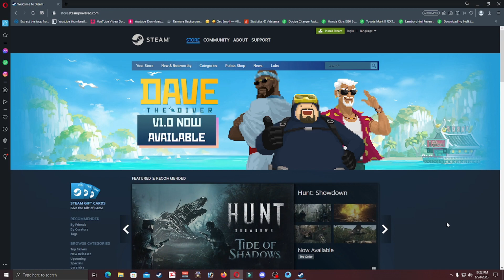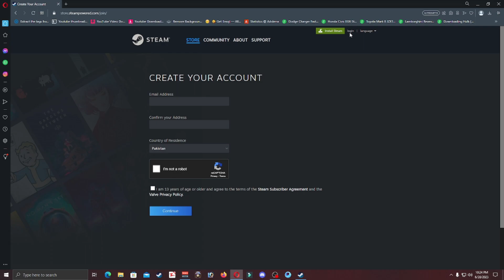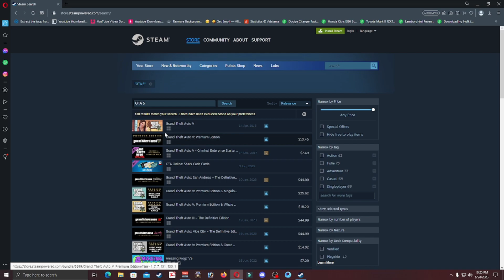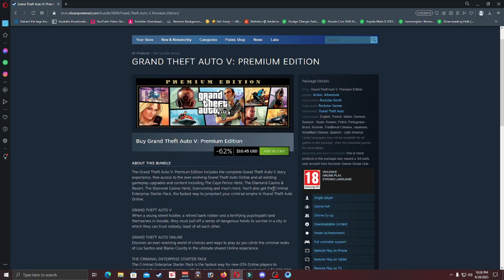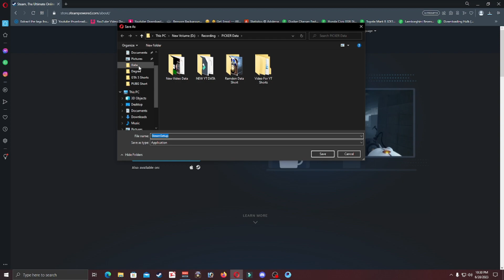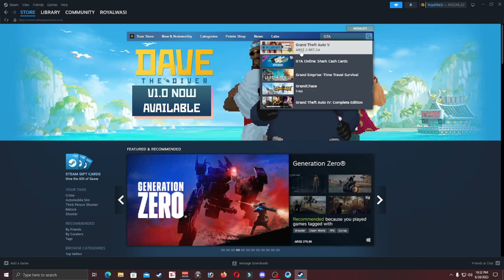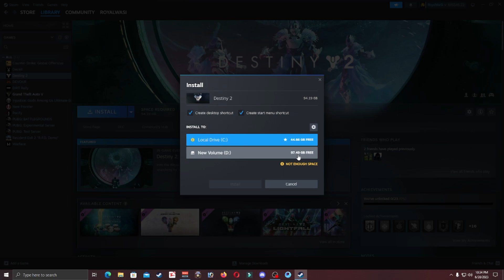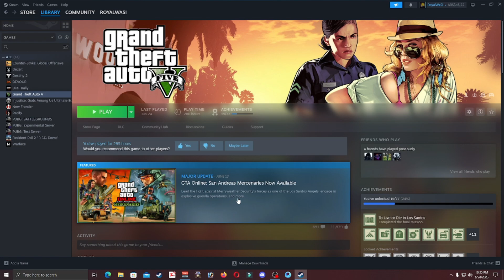How To Download/Install GTA V/GTA 5 Game From Steam - {Detailed Video}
Detail installation of OpenIV ScripthookV,ScripthookVDotNet,Native UI
How to Mod GTA V on PC Full Setup
Download Files Requirements:
1) Menyoo SP

For More Content:
How to Install MENYOO TRAINER in GTA 5 (LATEST VERSION 2023) | GTA 5 Mods 2022 Hindi/Urdu

How to Install Make Visuals Great Again (MVGA) GTA V Mod | Graphics Mod GTA 5 Easy Tutorial 2023 5 : HOW TO INSTALL LEXUS LX570 MOD [Add-On / Replace]